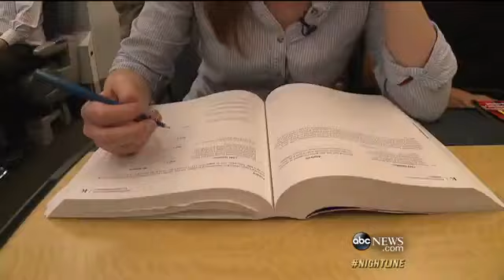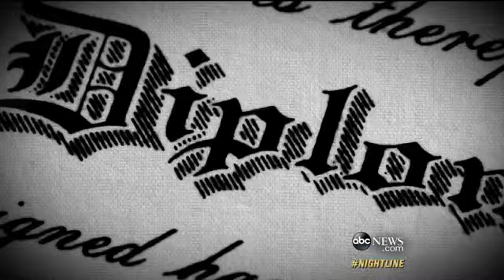Stripping to Pay For Colleg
A new generation of college students are turning to stripping to pay their tuition.